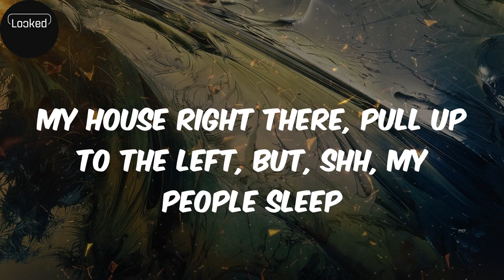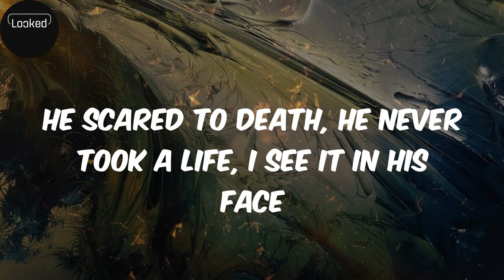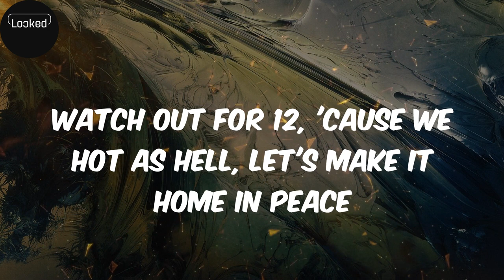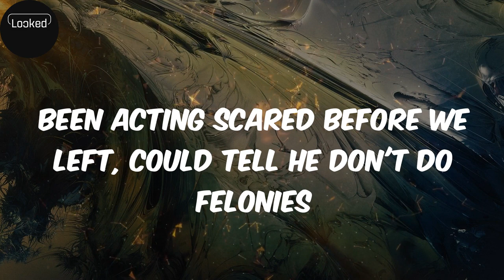TACO SHELLS (lyrics) - Maxo Kream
Lyrics:
(d.a. got that dope)
Okay
Tell my lil' nigga to spin, he got himself into some beef
Did a number job, and switched the van, a stolo SRT
They shot his house up last week, he scared as hell, he wanted to chill
Gave him my Draco .223, we don't squash beef, we drill and kill
Taco Bell, we pull up with shells when it come to beef
We dumping shells, no Saved By The Bell, but my tires screech
Watch out for 12, 'cause we hot as hell, let's make it home in peace
My house right there, pull up to the left, but, shh, my people sleep
Went upstairs, shampoo in my hair, took a bath with bleach
No evidence, I won't let no Feds get the drop on me
Ain't scared of jury, ain't scared of 12, I'm scared my bro might tell on me
Been acting scared before we left, could tell he don't do felonies
No registration, strapped with pours and bows and the scale on me
I'm on probation, bro and I'm on parole, so ain't no bailing me
His heart be pacing, back and forth, he pacing, Newport smoke, he nervous
He acting anxious, starting to work my patience, lane to lane, he swervin'
Turn down the music, bitch stop driving stupid with stolo paper plates
Glocks, MACs, and Uzis, driving goofy, we get pulled over, take your cases
Bust two lefts and at the light, you bust a right, keep going straight
He scared to death, he never took a life, I see it in his face
He fold his hands and bow his head, but we ain't got no time to pray
Sound like a ho, boy, Maxo dope boy, kick you out my car like Trey
He grabbed the K, he said he down to ride, then looked me in my eyes
Tre Pound, hop out walk him down, don't do drive-bys, we slide
I'm too loyal, chose to ride for niggas who won't ride for self
Keep it loyal when its Law and Order, facing life or death
Screamin' death before dishonor, do your partner really mean it?
Keep it silent, stand on business, or do he sit down when he peein'?
You put your gang gang in a chain gang, how you rat out all your people?
The ops went bang bang, the whole gang came, wasn't my beef and still came with you
We been thuggin' since 11, knew one day you might turn 12
Before you snitch, I up my stick, empty the clip, send you to hell